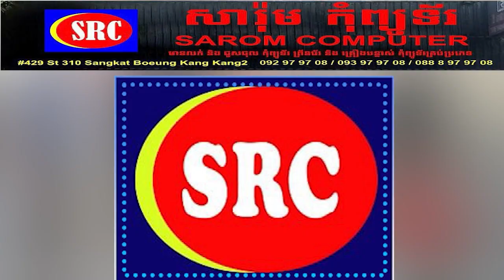មនុស្ស ២ នាក់បានស្លា.ប់ និង ៥១ នាក់បាត់ខ្លួនបន្ទាប់ពីការបាក់ស្រុតដី ក្នុងប្រទេសម៉ាឡេស៊ី